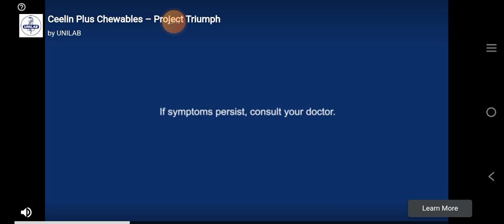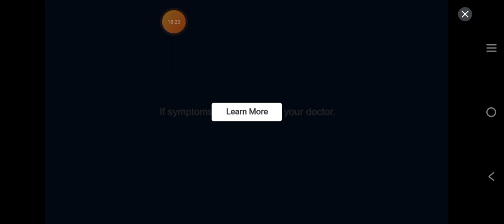Selera Nusantara game app Gameplay